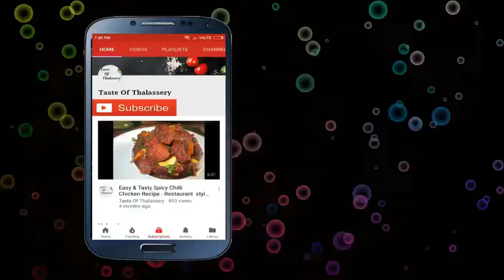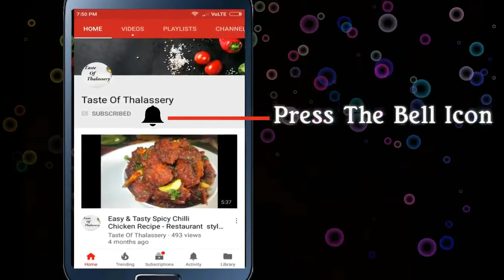നാരങ്ങവെള്ളം ഒരുതവണ ഇതുപോലെ ഒന്ന് ഉണ്ടാക്കി കുടിച്ചു നോക്കു | Mint Lemonade | Mint Lemon Juice